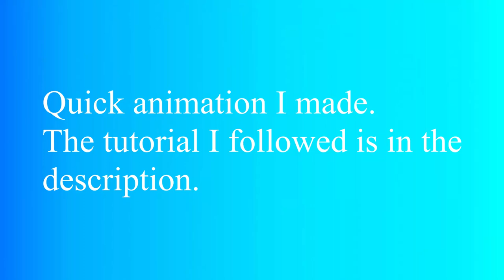I modelled a TANK! (and failed at animating it.)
This isn't the usual type of video, (I usually do gaming) but I just wanted to show what I made! I'm new at Blender (the software I used) and this was my first real project! My computer isn't strong enough for animating it but you can see all the parts that move.

Headwaters · Chad Crouch

Field Report, Vol. II: Reed Canyon

Artist: Chad Crouch

tank
animation
model
tank model
Kreative
kreative
attempt
blender
maya
fortnite
kreative fortnite
creative
creative fortnite
valorant
minecraft
turret
tank can move
bullet
war
wars
animate
modelling
modelled